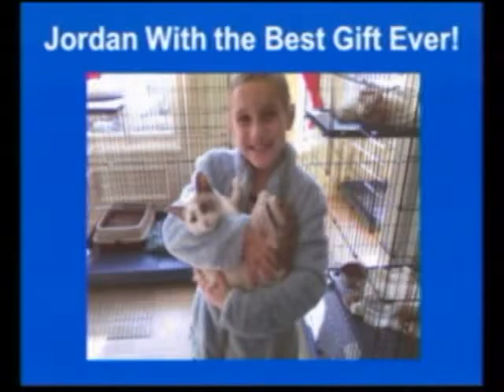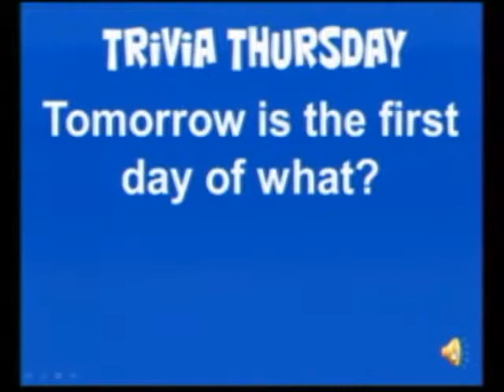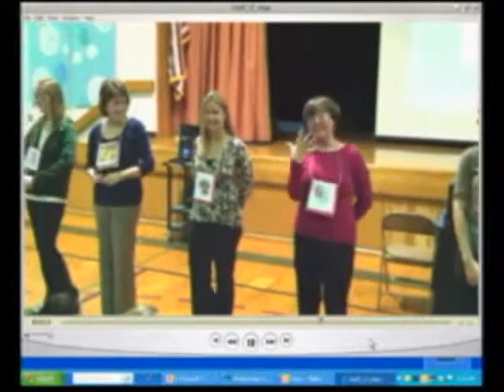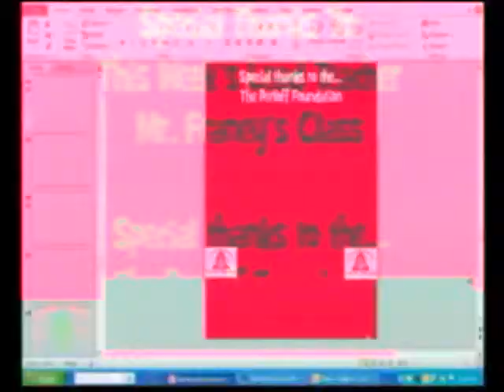12-20-12 VES News